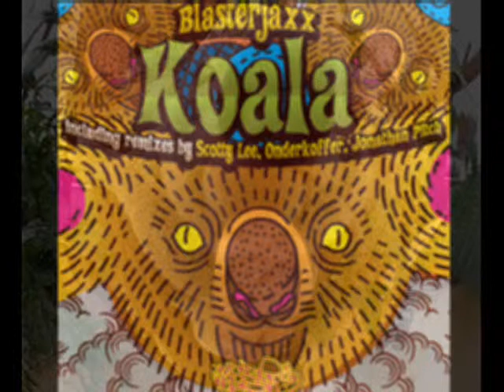Koala Blasterjaxx Original Mix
Volviii B|

No me olvide de ustedes, sino que la musica electronica de ahora esta muy tranquila para mi gusto, por eso no sacaba nada nuevo.